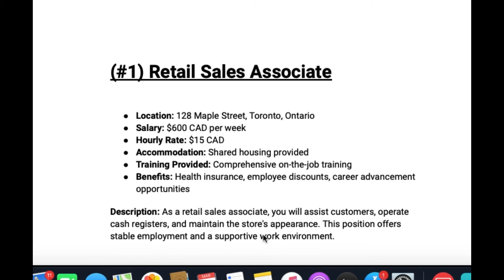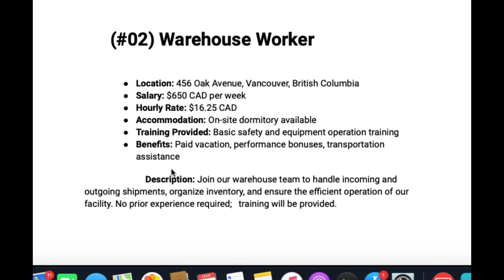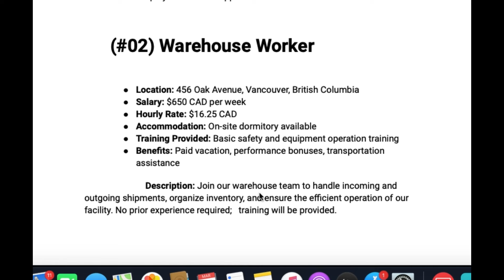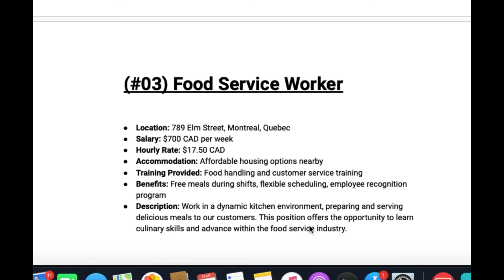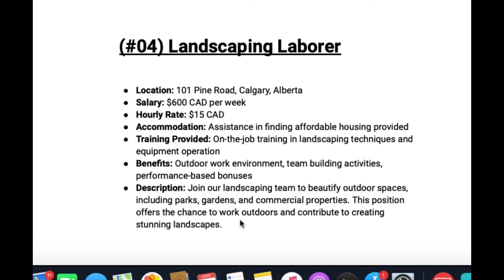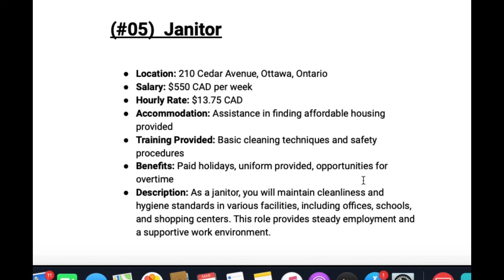10 Unskilled High Paying Jobs Now Hiring Caribbean Persons In Canada